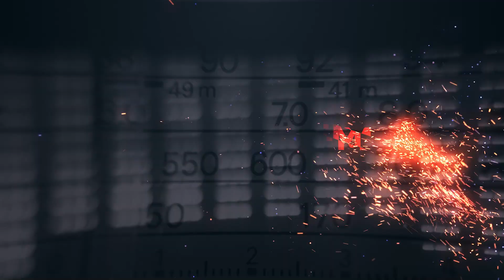All The Hits